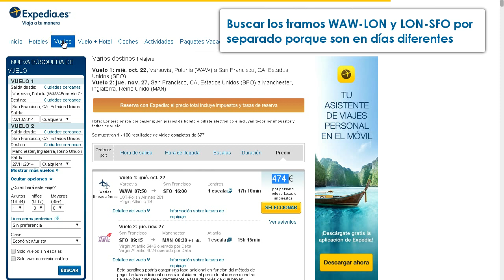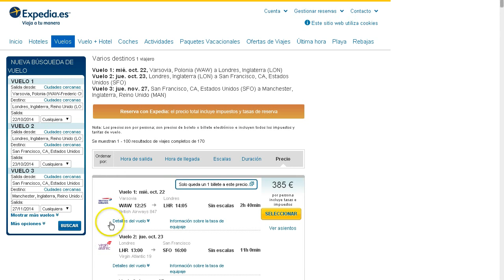Truco: Buscar por tramos para sacar el precio de ITA Matrix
A veces en los buscadores no aparecen todos los vuelos que deberían por eso tenemos que ayudarles buscando el viaje por tramos y forzar la conexión que queramos.